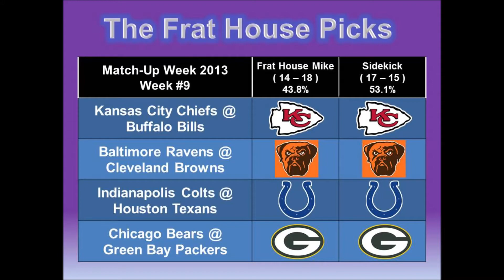The Frat House Sports Show #113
It's Halloween and that means a very different & unusual edition of the NEW Frat House Sports Show, the most consistent Internet-based sports-talk show that analyzes, breaks down, and predicts current pro & college sports events including NFL, MLB, NBA, NHL, NASCAR, NCAA sports. Sidekick is on the scene of the World Series Game 6 . . . and "Uncle Mark" is holding down "in-studio" with his own NASCAR analysis in "The Chase." Football coverage begins with a guest appearance from Coach & Player analyst Eric Purdy; 4 Minutes of Football; and a trifecta of NFL picks looking at the Chiefs-Bills; Ravens-Browns; Colts-Texans; and Bears-Packers. IT'S THE FRAT HOUSE AT ITS BEST! It's another wonderful show you gotta' pass around to all your friends & family!

Sports
Sports Talk
Humor
The Frat House
Five Minutes at The Frat House
Frat House Sports
Shit Sports Guys Say
Frat House Interviews
333 Supermoto
Baseball
MLB
World Series
Saint Louis Cardinals
Boston Red Sox
David Ortiz
Michael Wacha
Racing
NASCAR
Jeff Gordon
Matt Kenseth
Jimmie Johnson
Kevin Harvick
Kyle Busch
Football
NCAA Football
BCS
Coach & Player Magazine
Eric Purdy
Baltimore Ravens
Cleveland Browns
Joe Flacco
Jason Campbell
Indianapolis Colts
Houston Texans
Andrew Luck
Case Keenum
Chicago Bears
Green Bay Packers
Jay Cutler
Josh McCowan
Matt Forte
Aaron Rodgers
Jordy Nelson
Kansas City Chiefs
Buffalo Bills
Alex Smith
Jamaal Charles
Dwayne Bowe
Dallas Cowboys
Detroit Lions
Philadelphia Eagles
New York Giants
Dez Bryant
DeMarcus Ware
Jason Witten
Michael Vick
Matt Barkley
Washington Redskins
Brandon Meriweather
Carolina Panthers
St. Louis Rams
Mike Mitchell
Sam Bradford
Roger Goodell